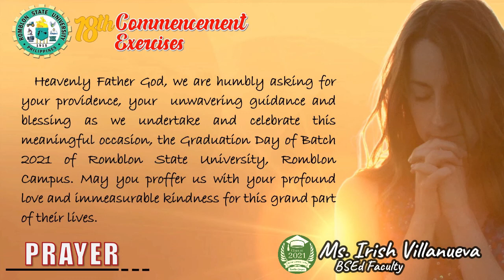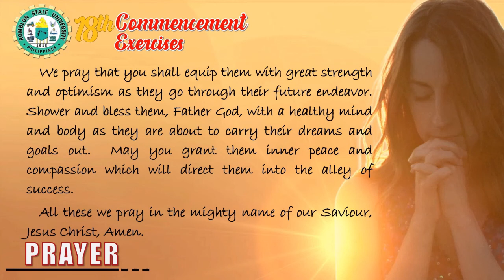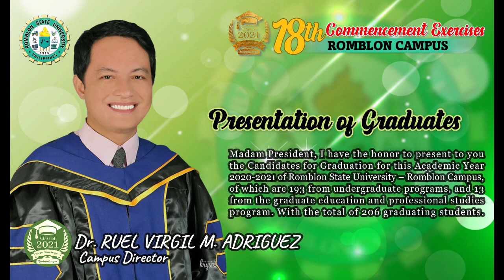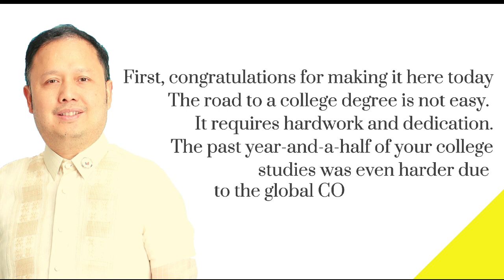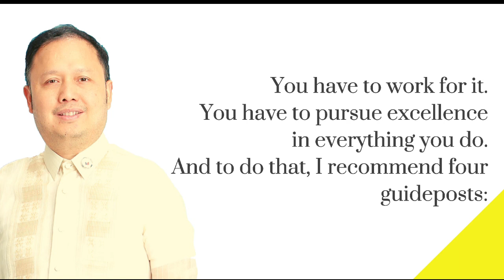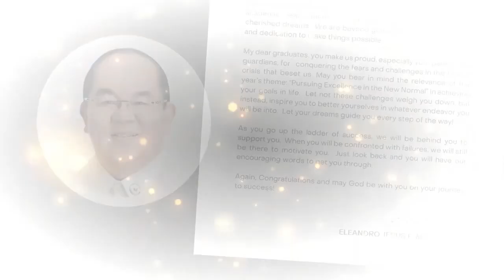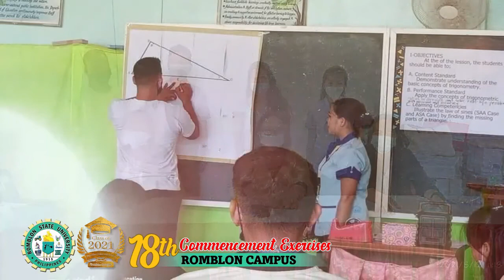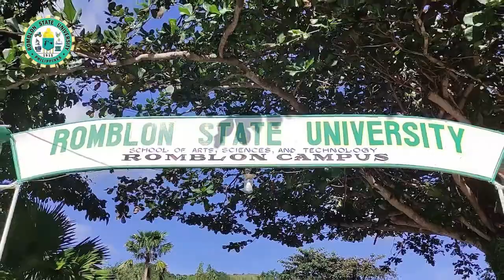2021 BEED VIRTUAL GRADUATION OF RSU ROMBLON CAMPUS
RSU Romblon 18th Commencement Exercises and Recognition Rites
video editor:  Lynie M. Mariño
@Khankhan Bulan